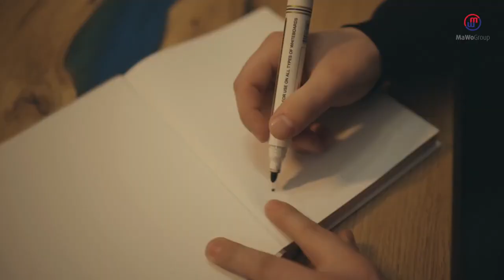Bracia Collins powierzają swoją księgowość i kadry MaWo Group